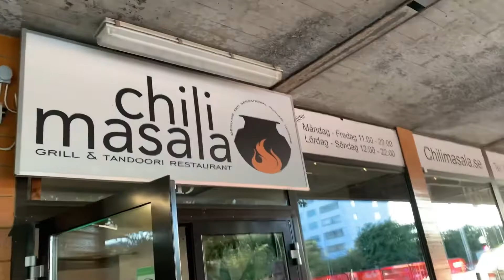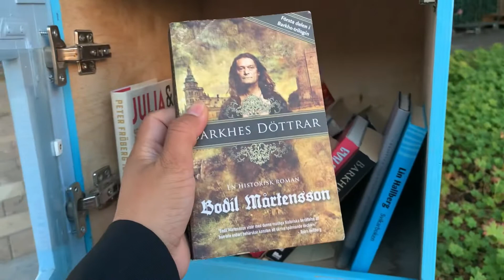Husband na daya surprise birthday pa // 🎂 family ka sath time spend kya.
my Birthday
urdu vlog